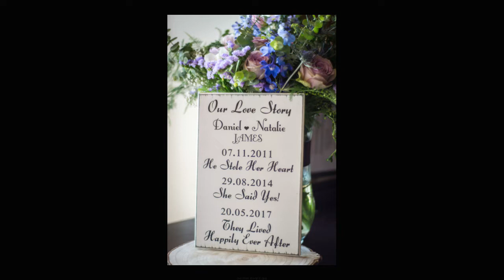Natalie and Daniels Wedding Anniversary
A selection of photos from your big day set to your song.